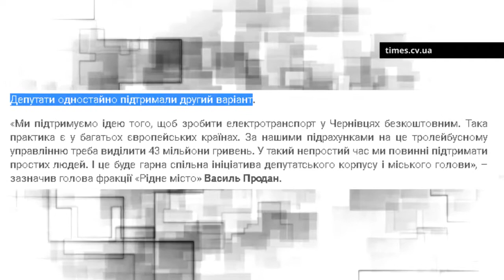ЧОРНИМ по БІЛОМУ | #41